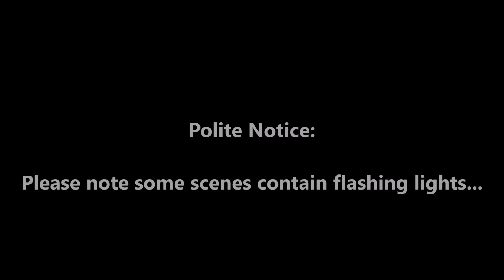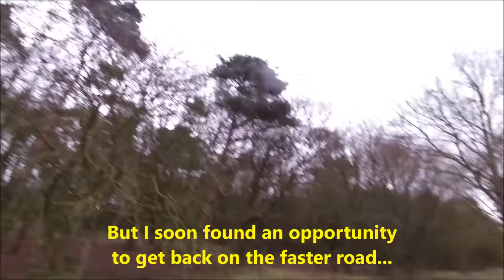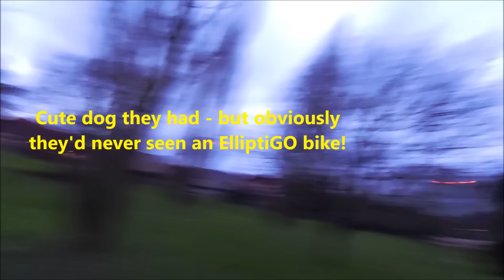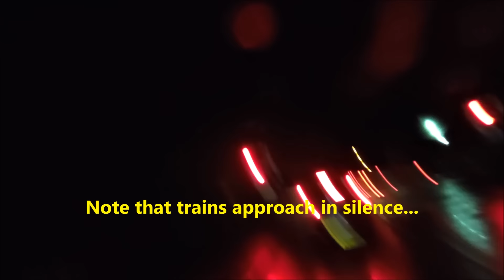DIY 300K Audax Ride: The Lure of Long-Distance Cycling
Idai Makaya takes on a solo 300km Audax DIY challenge - on an ElliptiGO bike. Lots of night-riding, off-road riding, animal attacks, etc, etc...